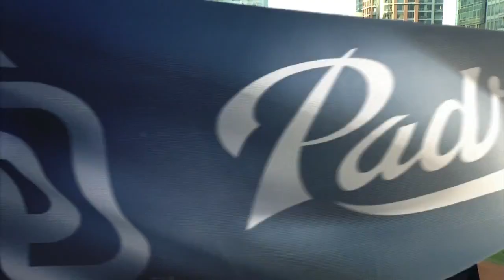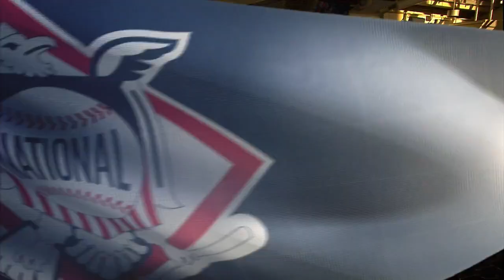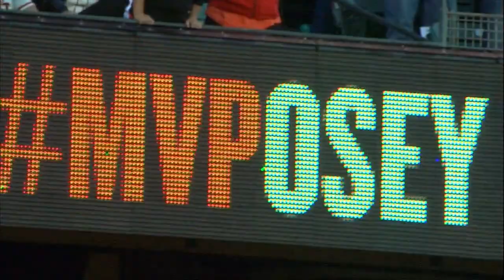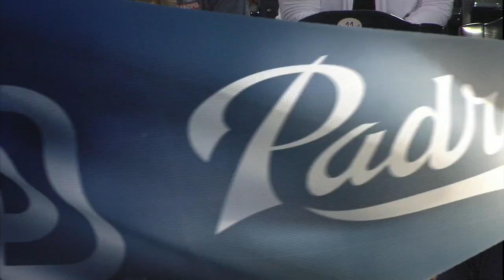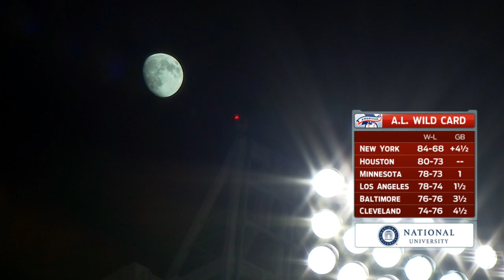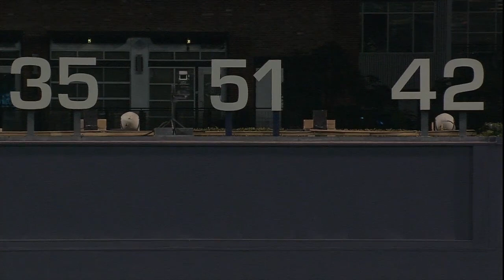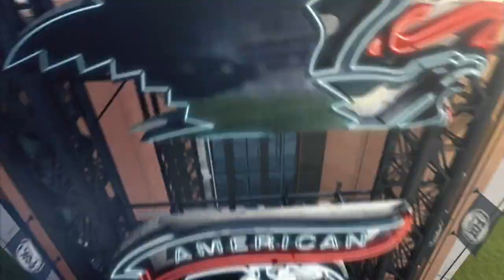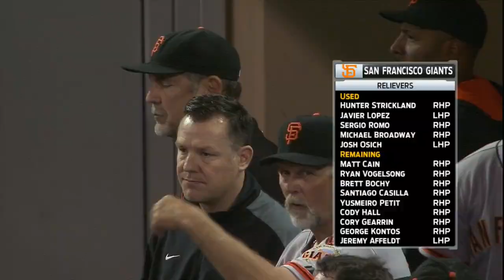SFN AT SDN - September 25, 2015